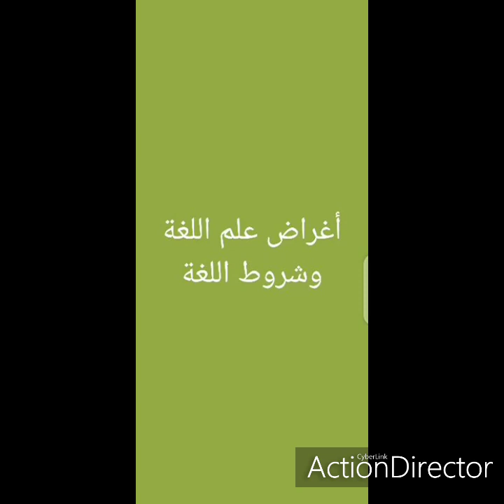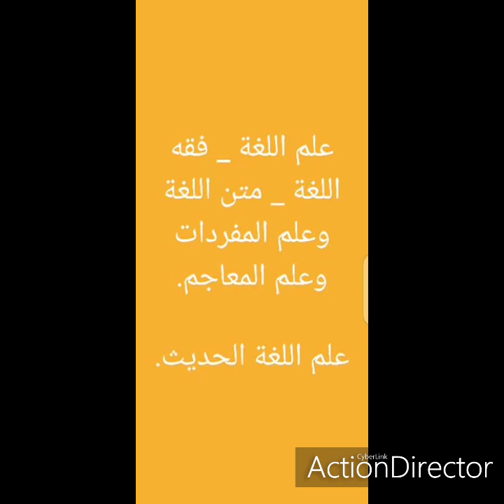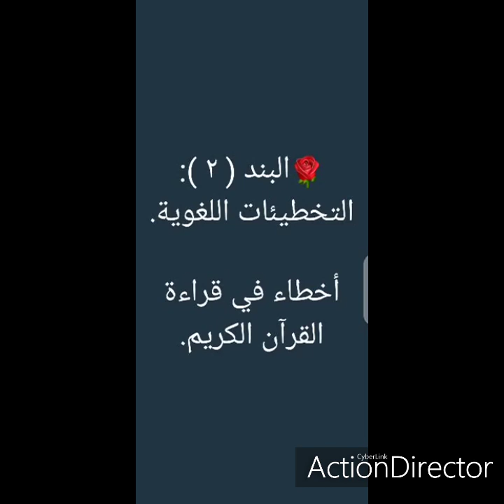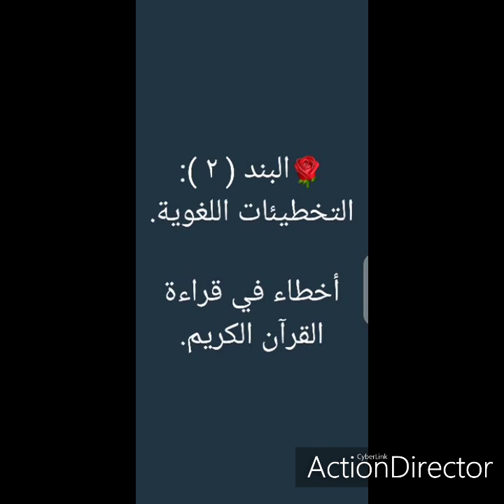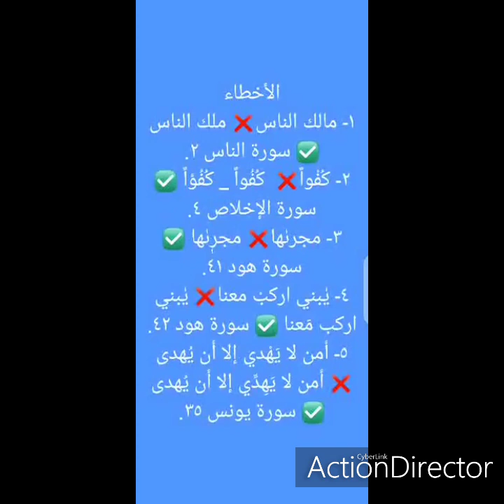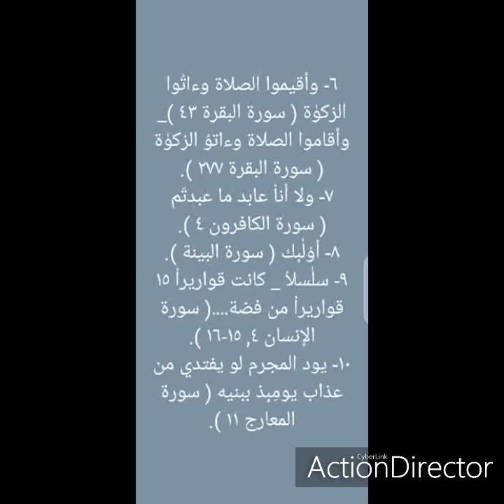🌷صالون اللغة العربية🌷 الحلقة الرابعة ( ٤ )